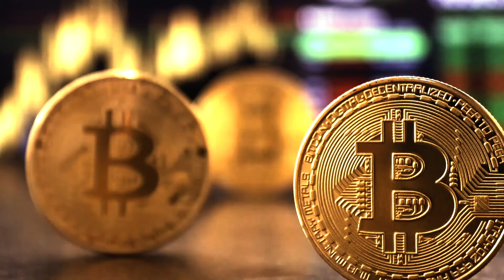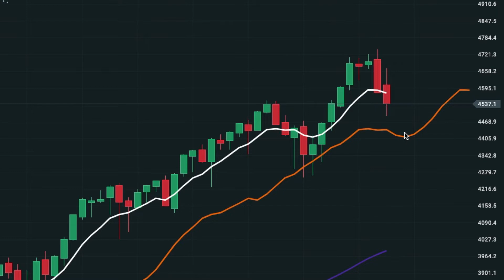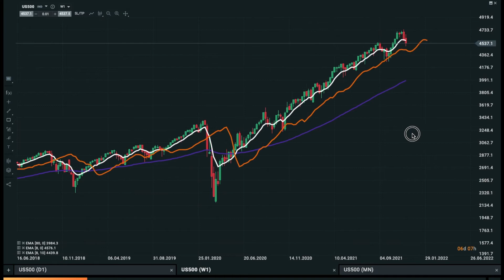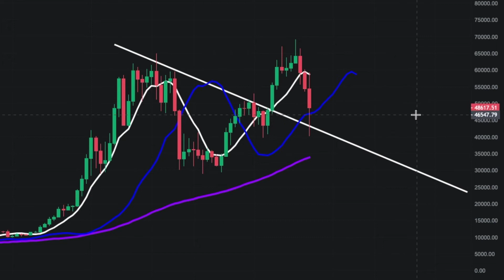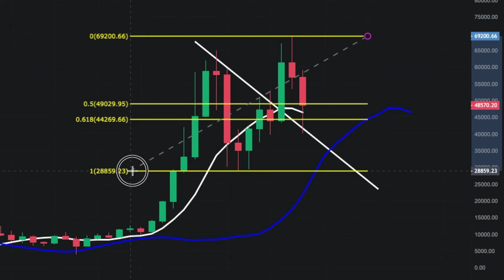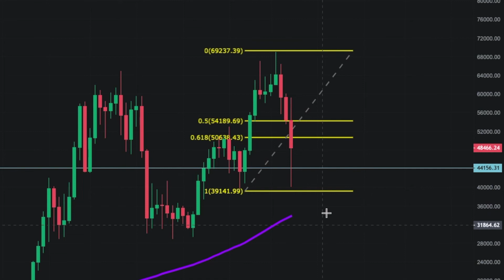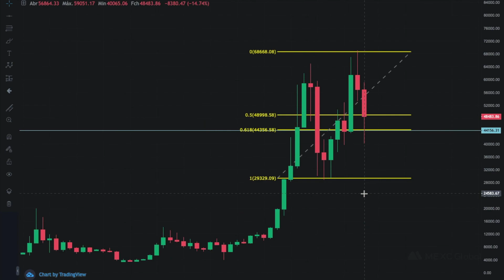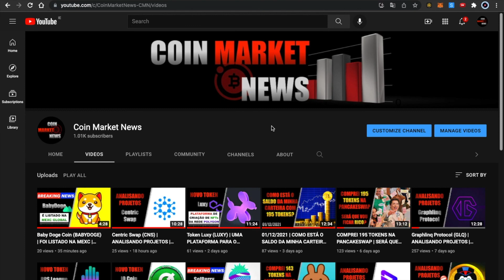ANÁLISE BITCOIN E S&P500 | O QUÊ PODE ACONTECER NOS PRÓXIMOS MESES COM TODAS AS CRIPTOMOEDAS?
Olá investidores neste vídeo eu faço uma análise do Bitcoin e do S&P500 que são os dois ativos que decidem para onde vai todos os outros ativos no mercado de criptomoedas.

🔻  LINK PARA ABRIR UMA CONTA NA MEXC e BINANCE